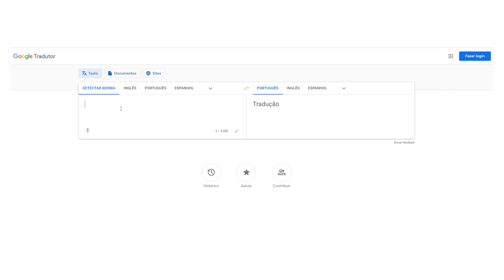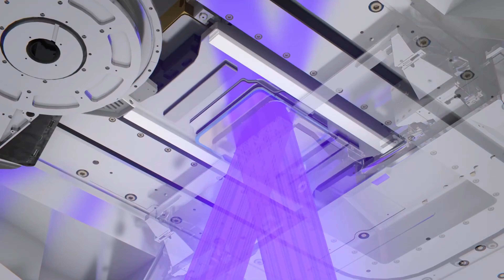O que está impedindo a China de invadir Taiwan?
Hoje falamos um pouco sobre uma das máquinas mais caras e complexas criadas pela humanidades, a máquina que fabrica processadores!

Comentamos também sobre a tensão no quadro geopolítico planetário decorrente da independência de um país na produção de seus chips. Com foco na atual tensão entre China, Taiwan e EUA.